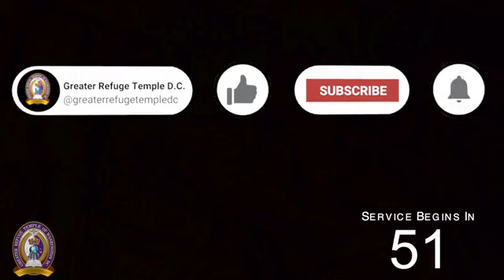July 09, 2093 - Bishop Michael Fields / Greater Refuge Temple COOLJC - Washington, D C